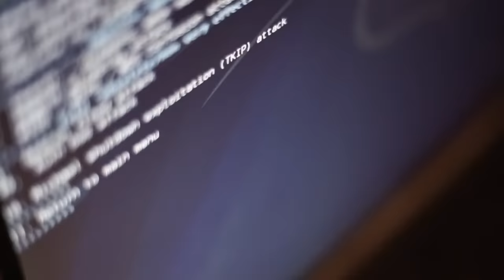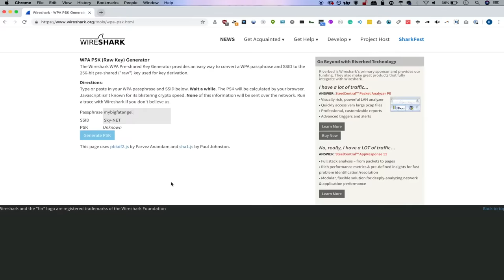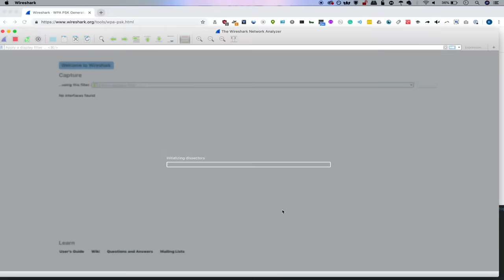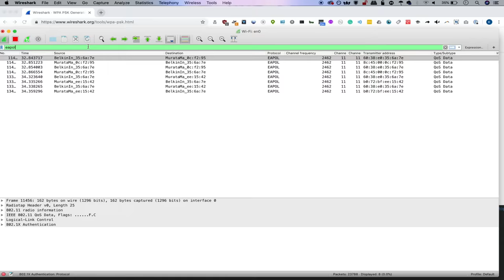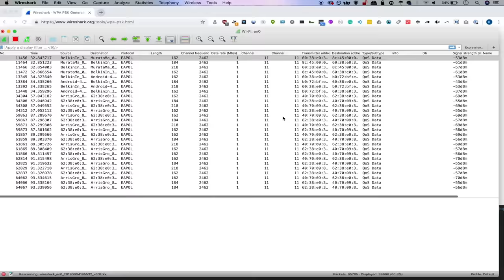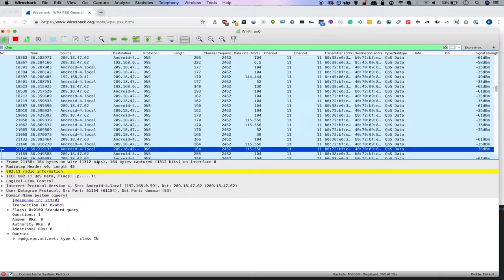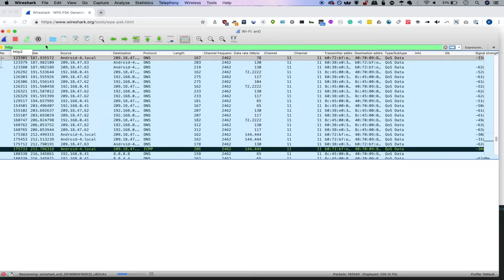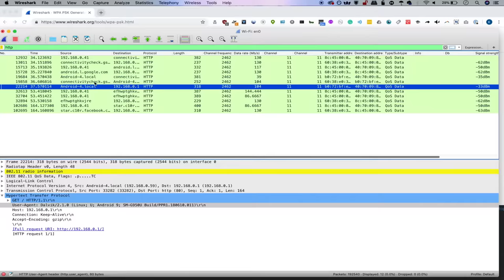View Smartphone Traffic with Wireshark on the Same Network [Tutorial]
Ever wonder what someone across the room is doing on their phone? With Wireshark, a pentester, white hat hacker, etc. can analyze the packets flowing through a network and provide an alarming amount of information about a target. We'll show you how to spy on network traffic, on this episode of Cyber Weapons Lab.